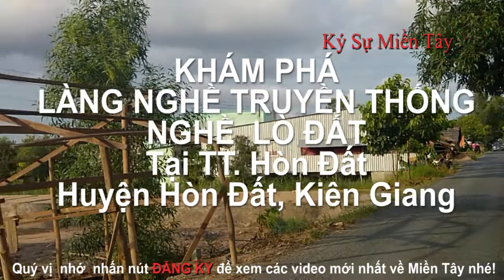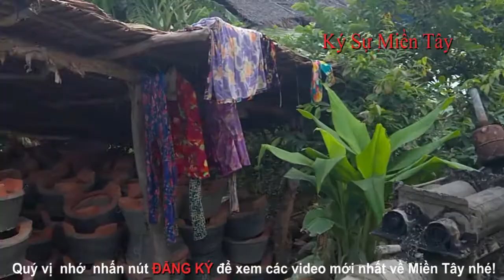Làng nghề truyền thồng làm lò đất ở Hòn Đất | Earthen furnace in Hon Dat, Vietnam| Ký Sự Miền Tây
Mời mọi người có dịp ghé thăm làng nghề truyền thống là làm nồi đất ở Thị Trấn Hòn Đất, Kiên Giang